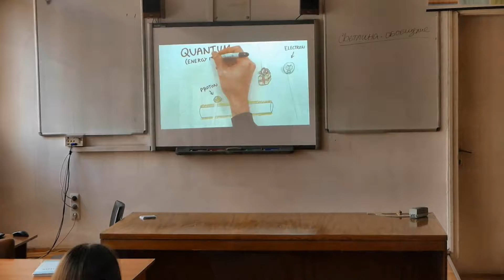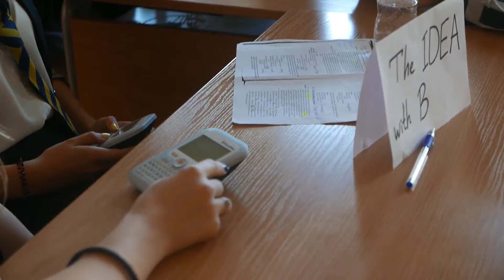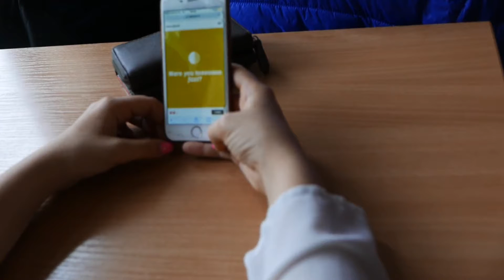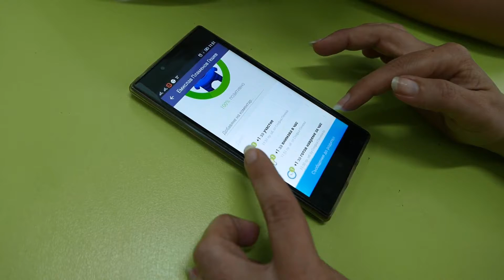Interactive Pedagogy (SOUEE, Bulgaria)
Presentation made by the Bulgarian Teachers (SOUEE, Ruse) for the Erasmus+ Project "21st Century European Classrooms", about some good practices on “Interactive Pedagody: the use of educational aimed tools”.

May 2016